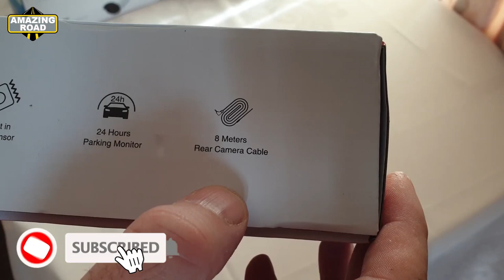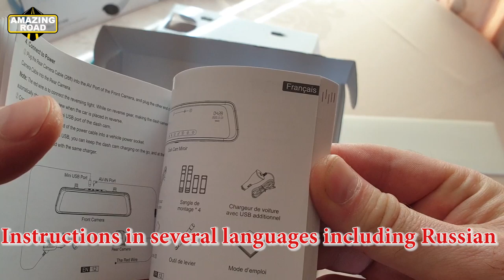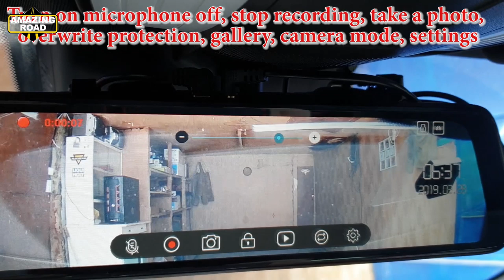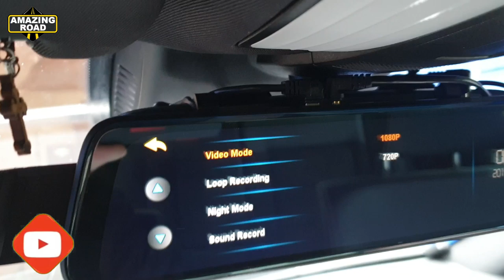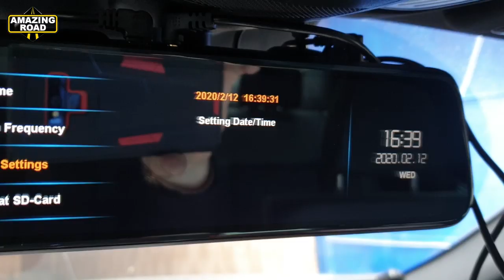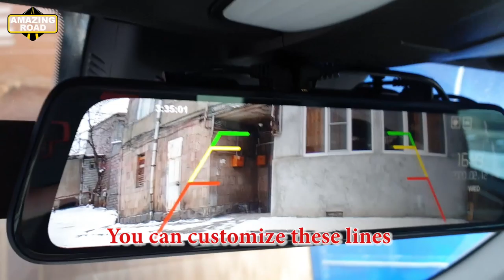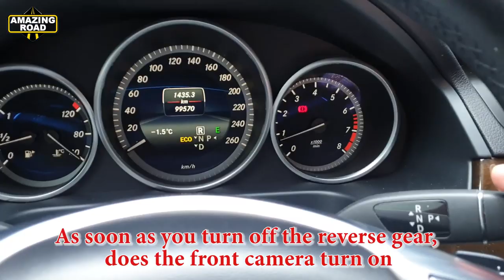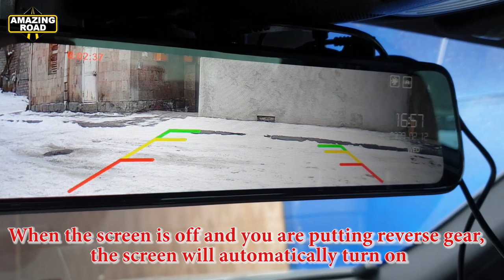ThiEYE 10" IPS Full Touch Screen Dual Lens, Car Mirror Dash Cam + 32GB SD Review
Link to ThiEYE Mirror Dash